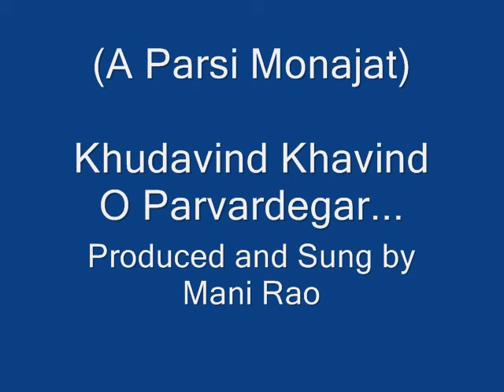Khudavind Khavind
"Khudavind khavind O Parvardegar" - A Parsi Zoroastrian Monajat in Gujarati
--Produced and Sung by Mani Rao--

Lyrics:
Khudavind khavind O Parvardegar
Namu tari dargahe hu khaksar
Thayo roj akhir sharoo thai chhe raat
Tane raaji karva thi chhoo hu pachhat

Dayaalu khudavind O jagnare baap
Dayaa kar mane saru dahapan tu aap
Ke bhlo sudharu have roj roj
Bhalai vadharu kari nitya khoj

Bhalu hakma mara te jaanu nahi
Bhalooo je mane te tu jaane sahi
Bahu aajiji thi nami ne khuda
Karu chhoo dua ashiso de sada

Ke tari madad thi hu rakhoo vivek
Manashni..Gavashni.Kunashni nek
Mane pasbani ma tari suvar
Bhala kaamo karva savare uthaar